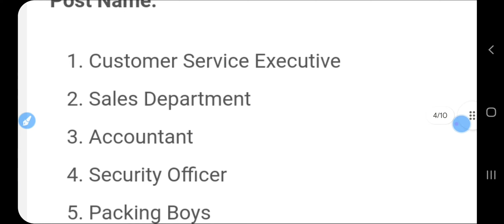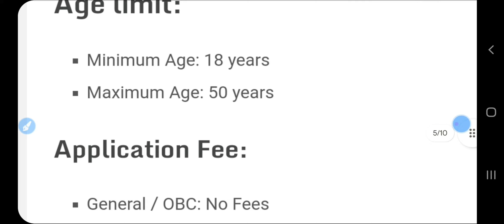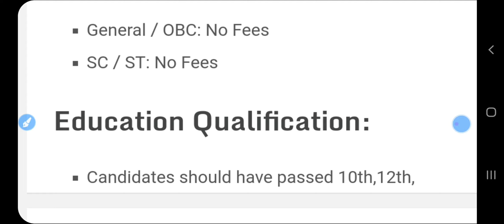Flipkart Recruitment 2023 24 | Flipkart Work From Home Job | Flipkart Vacancy 2023 | Flipkart Jobs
Hello friends,

Topic covered in this video:

Flipkart Recruitment 2023 24
Flipkart Work From Home Job
 Flipkart Vacancy 2023
 Flipkart Jobs
flipkart recruitment 2023
fliipkart job vacancy 2023
flipkart new job vacancy 2023
flipkart jobs 2023
flipkart company job vacancy 2023
flipkart vacancy 2023
flipkart packing job 2023
flipkart hiring 2023
flipkart company job 2023
flipkart recruitment 2023
flipkart new vacancy 2023
flipkart jobs
flipkart new recruitment 2023
fliipkart job vacancy
flipkart recruitment for freshers